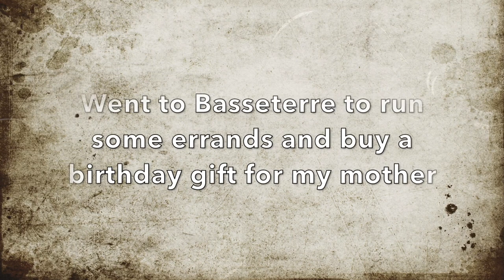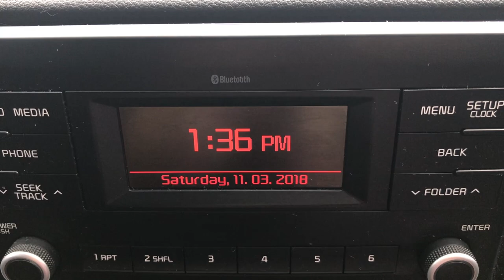FIGHTING FOR MY UMBRELLA!! || Birthday Trip to St. Kitts - PART 5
Here is Part 5 and the conclusion to my birthday trip to St. Kitts in October 2018. We went driving and I did some shopping for my mother's birthday gift. The last two days also turned out to be very rainy and I had to do some battling with the wind and rain to keep my umbrella. Watch me struggle, haha :D

I hope you enjoy watching my vlog! Have you seen the other four vlogs in this series?